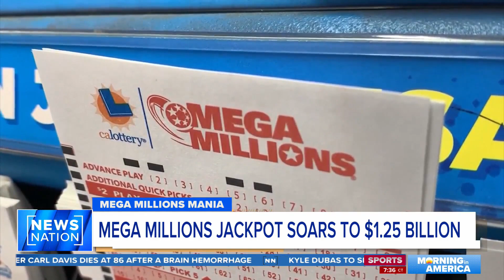Alabama residents cross state lines to play lottery | Morning in America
People across the U.S. are buying Mega Millions tickets hoping to strike it rich. But in Alabama, the lottery is still illegal and forcing residents to cross state lines for their billion-dollar dreams. TNT Beer and Tobacco manager Jiffy Smith said she often sees people cross over into Tennessee to buy lottery tickets at her shop.